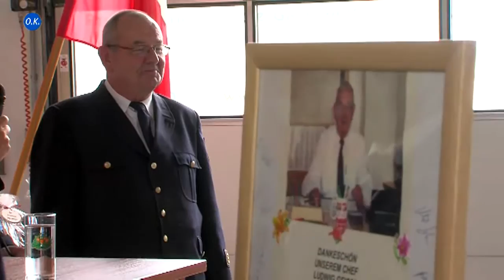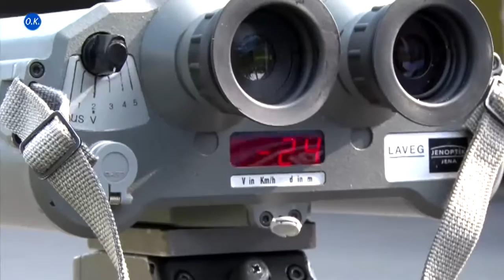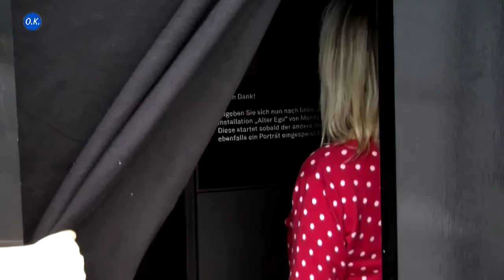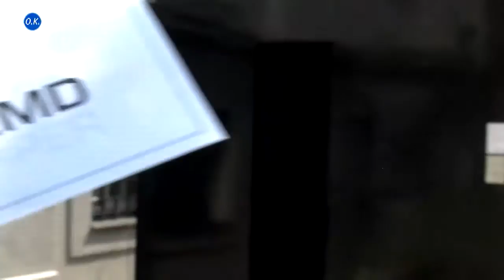Neues für Gera und Umgebung (KW 27/2015)